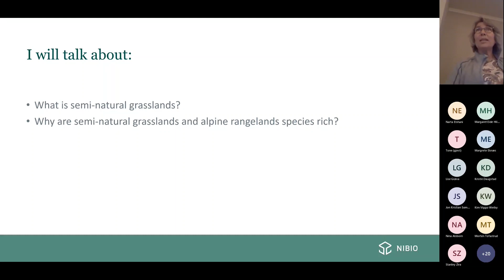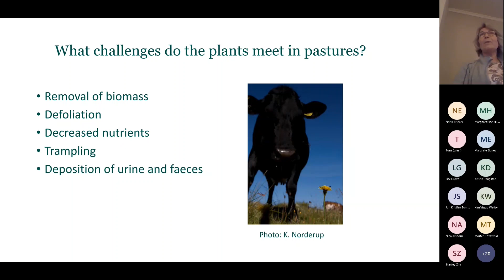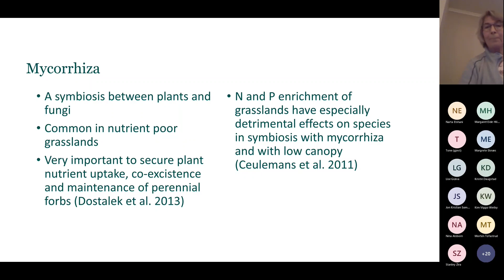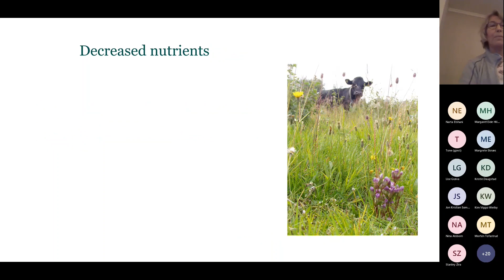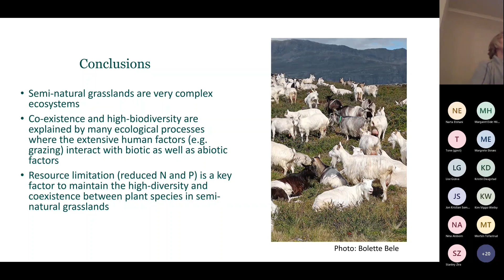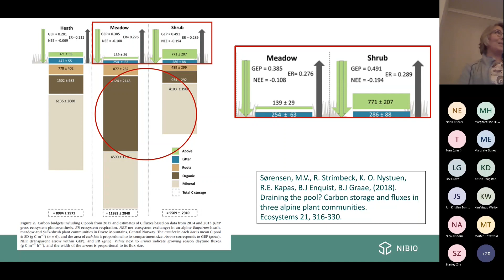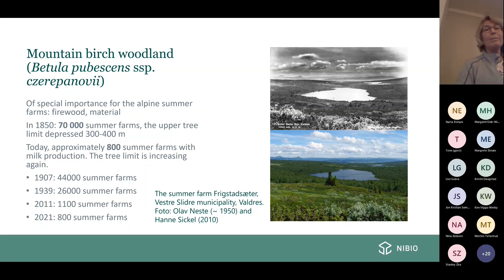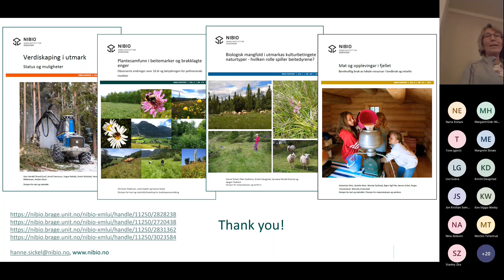Amazing grazing: Beitedyrs betydning for naturmangfoldet i utmarka v/ Hanne Sickel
'"Amazing Grazing - bærekraftig kjøtt og ull fra sau som beiter i norsk utmark" er et forskningsprosjekt finansiert av Forskningsfondet for jordbruk og matindustri. Dette er et foredrag i prosjektet sin foredragsserie med tema knyttet til sau, beitebruk og bærekraft.